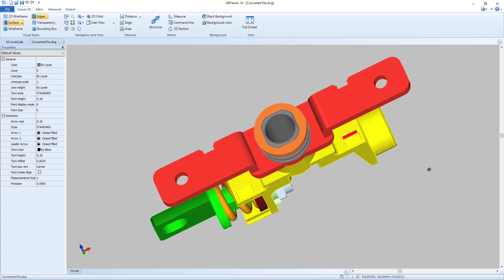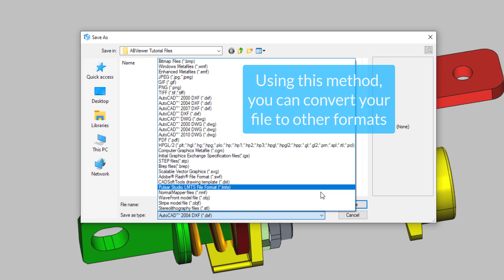How to convert STP/IGS (and other 3D files) to DWG?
Know how to convert your 3D file (STP, IGS, STL, SLDPRT, X_T, X_B, OBJ,  SAT, BREP) to DWG/DXF with a few clicks.

Available conversions:

• STEP to DWG/DXF
• IGES to DWG/DXF
• STL to DWG/DXF
• SLDPRT to DWG/DXF
• X_T to DWG/DXF
• X_B to DWG/DXF
• OBJ to DWG/DXF
• SAT to DWG/DXF
• BREP to DWG/DXF